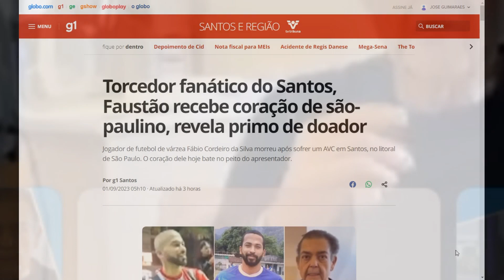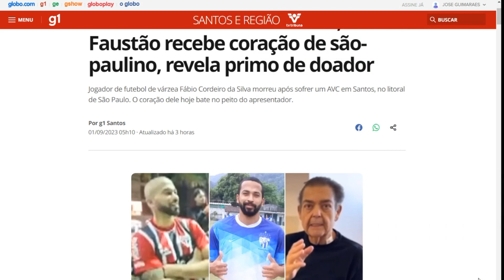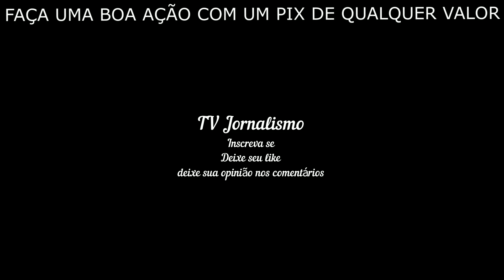Torcedor fanático do Santos, Faustão recebe coração de são paulino, revela primo de doador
Jogador de futebol de várzea Fábio Cordeiro da Silva morreu após sofrer um AVC em Santos, no litoral de São Paulo. O coração dele hoje bate no peito do apresentador.
Por g1 Santos

01/09/2023 05h10  Atualizado há 3 horas

Coração de Fábio Cordeiro da Silva, que era torcedor do São Paulo, foi doado para o santista Faustão — Foto: Arquivo pessoal e Reprodução

O coração que hoje bate no peito de Faustão, torcedor do Santos Futebol Clube, é são-paulino. O doador do órgão, Fábio Cordeiro da Silva, que morreu em decorrência de um Acidente Vascular Cerebral (AVC) era torcedor do tricolor paulista, conforme apurado pelo g1 nesta sexta-feira (1º).

Compartilhe no WhatsApp
Compartilhe no Telegram
Segundo André Batista da Silva, o primo Fábio torcia para o São Paulo desde a infância, assim como ele. Apesar da paixão de ambos pelo tricolor, a família é de Santos, no litoral de São Paulo, terra do clube alvinegro -- o jogador de várzea morava em Mongaguá, também no litoral paulista.

"Podemos dizer que o Faustão, que é santista, hoje tem um coração são-paulino", apontou André Batista ao g1.
Fábio e o São Paulo
André, de 41 anos, lembrou ter 'influenciado' o parente, que tinha 35, a torcer pelo São Paulo quando ainda eram crianças. O tricolor também é o time do coração de Flavio Cordeiro da Silva, irmão de Fábio, e do primo Adriano Pereira.

"Vem desde a infância, com os primos e o irmão. Somos todos são-paulinos", comentou André.
Fábio era jogador de futebol de várzea no litoral paulista e, segundo André, a família também sempre manteve laços com o esporte. "Jogávamos futebol de areia, praticávamos surfe e vôlei de praia. Sempre fomos muito ligados ao esporte na Baixada Santista".

Faustão e o Santos FC

Repórter esportivo durante a 'era Pelé' no Santos FC, Faustão é torcedor do clube alvinegro.

Faustão também foi flagrado na arquibancada do Maracanã durante a final da Copa Libertadores da América entre Santos FC e Palmeiras, em janeiro de 2021.

O coração transplantado para o apresentador, inclusive, saiu de Santos (SP). O helicóptero que transportou o órgão até o Hospital Albert Einstein, na capital paulista, levantou voo do campo da Portuguesa Santista, outro clube de futebol da cidade.